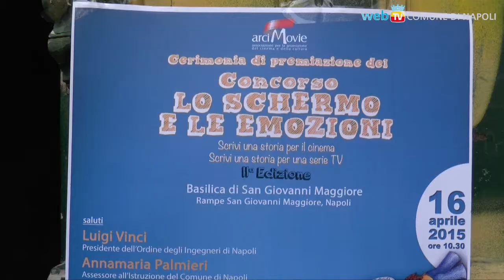Giovani scrittori per cinema e TV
Da un'idea del regista Roberto Faenza, ArciMovie organizza la II edizione de “Lo Schermo e le Emozioni”, cui hanno partecipato studenti di Istituti Superiori di tutta Italia.